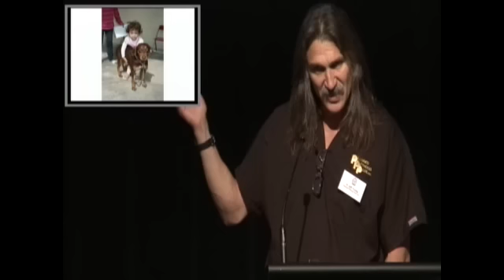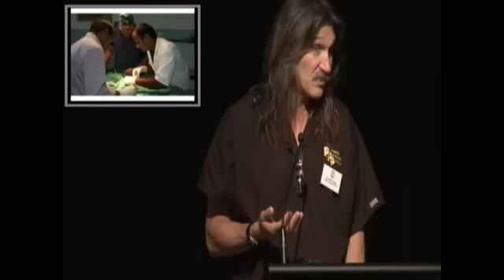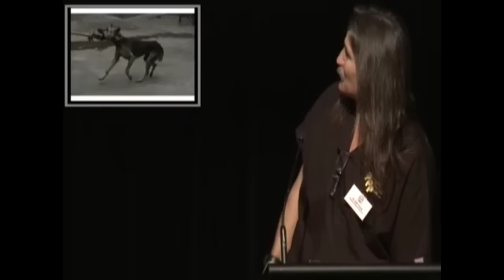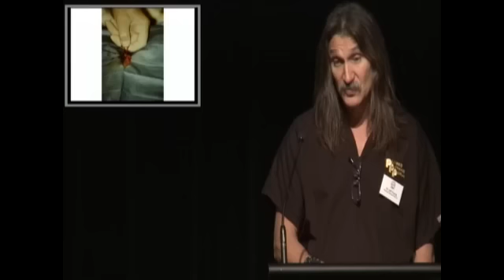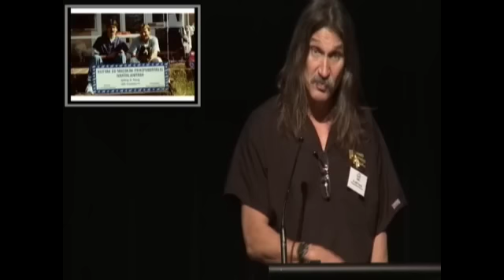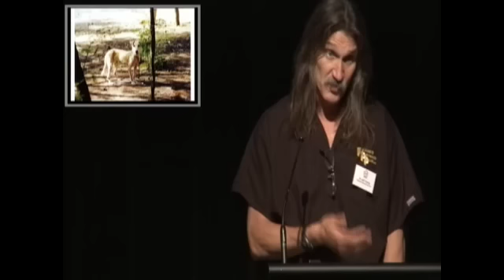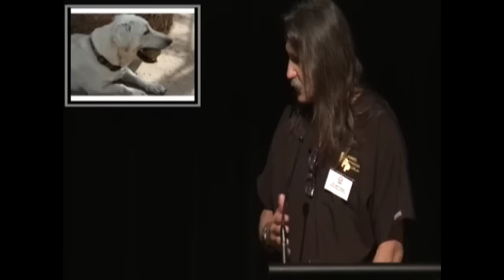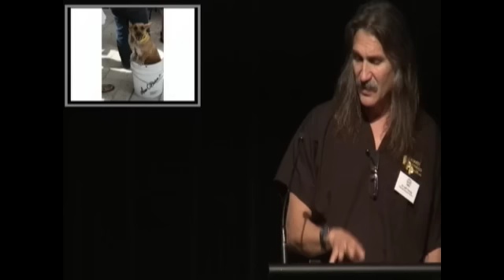Dr Jeff Young - International Achievements.mov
Dr Jeff Young DVM, CEO of Planned Pethood Plus USA, speaks about international achievements in desexing programs at  Day 1 of the 4th Australian G2Z Summit held in Gold Coast, Queensland in September 2011.